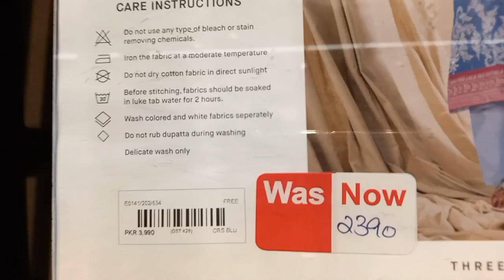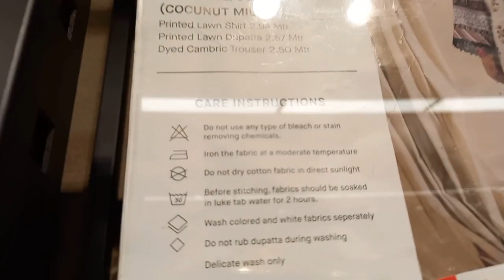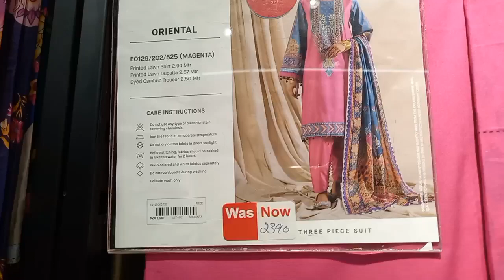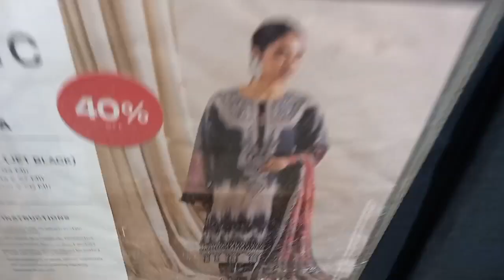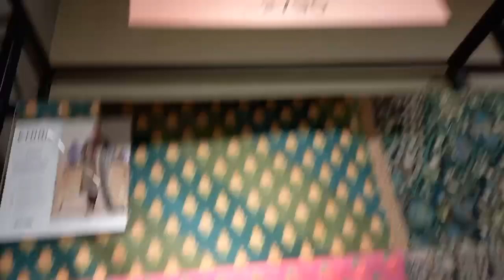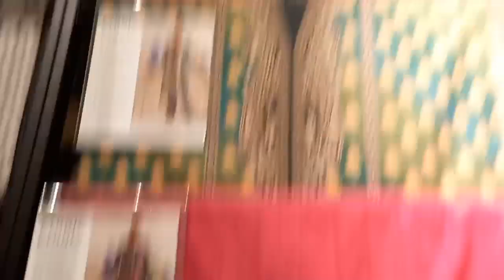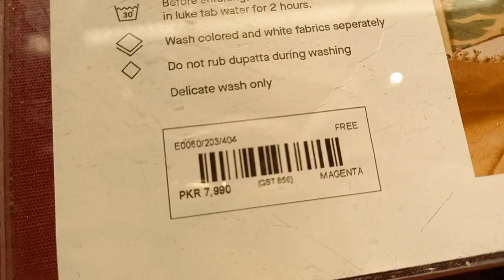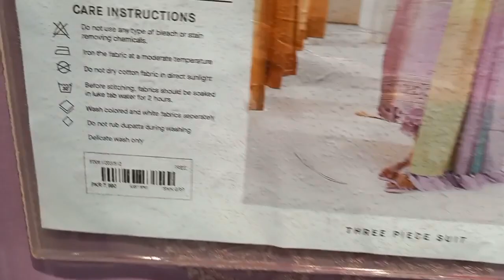ethnic sale flat 40% & new winter collection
ethnicsale ethnic